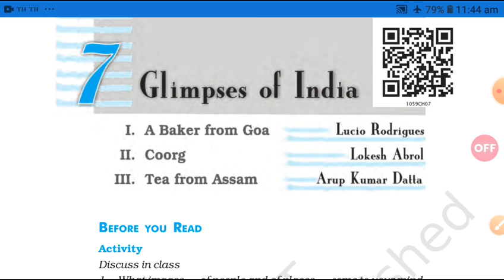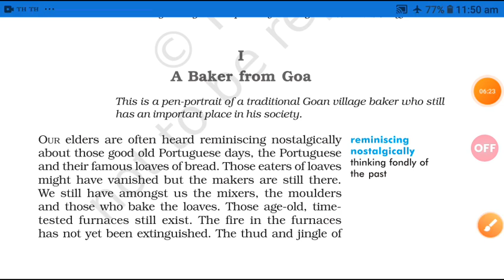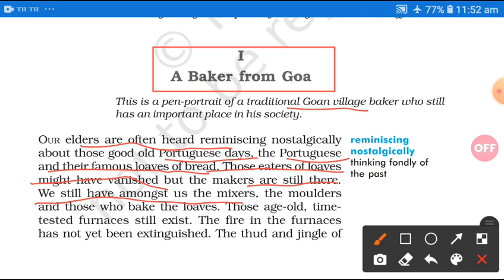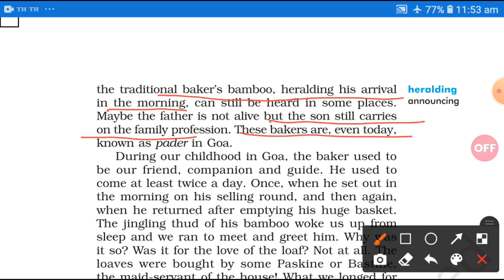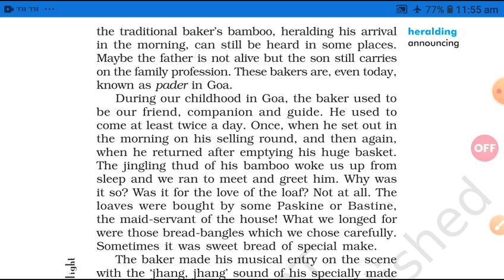Glimpses of India(first Flight)||lecture 1||class 10||lesson 7||By.. Abhishek Tiwari